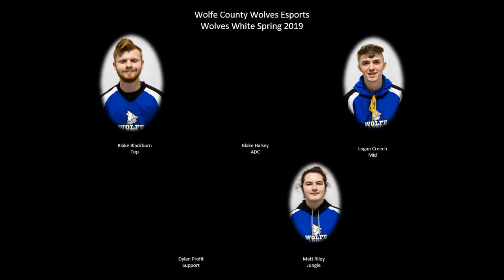Wolfe County Wolves Esports Week 6: Wolves White vs Henry Clay High School HCHS LOL Gold Game 2